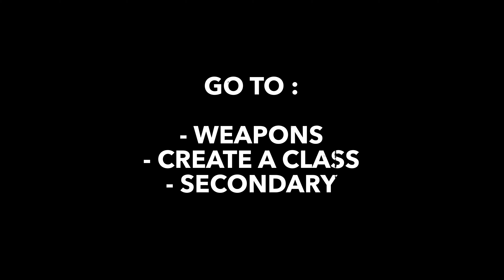How To Get The CELEBRATORY SMOKE GESTURE EMOTE | Call Of Duty Black Ops Cold War & Warzone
This gesture/emote is part of the Frame Work Bundle for the Nail Gun. If this Bundle does not show at the item store in your end. This is a work around on how to get it. For Season 4 Call Of Duty Black Ops Cold War & Warzone.